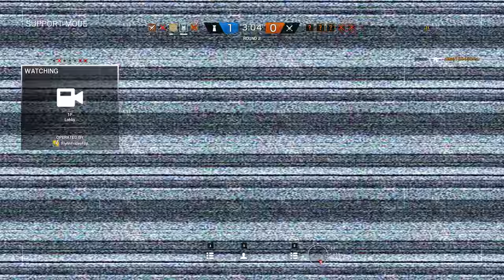Rainbow Six Siege + Part 1489 + Oregon TDM Bomb + White Noise pcgaming crew